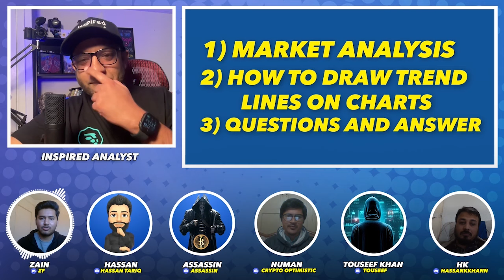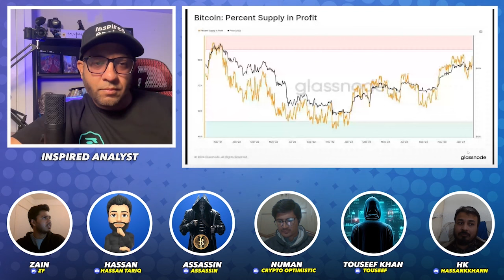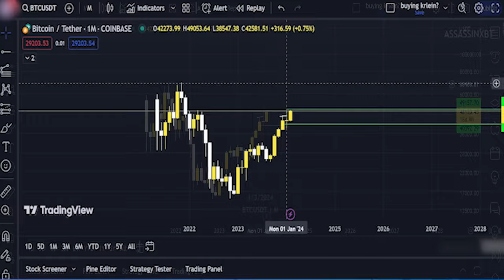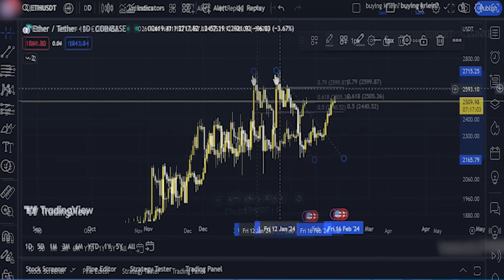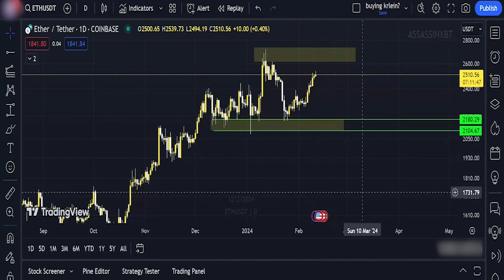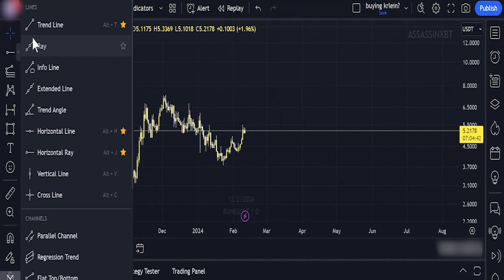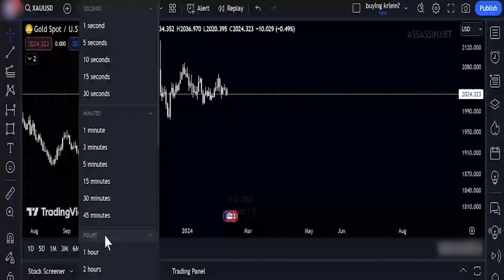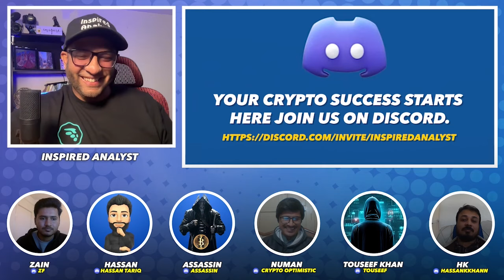The Crypto Talks | Episode 8 | Using TradingView for Technical Analysis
🚀 Welcome to Episode 8 of The Crypto Talks! 🎉 In this episode, we're diving deep into the fundamentals of trading with a focus on support and resistance lines and zones, along with a tutorial on using TradingView to draw on charts.

📈 Understanding Support and Resistance:
Learn the crucial concepts of support and resistance in trading and how they can help you make informed decisions in the volatile crypto market.

🔍 Identifying Key Levels:
Discover how to identify significant support and resistance levels on price charts and leverage them to enhance your trading strategies.

🖊️ Using TradingView Like a Pro:
Get hands-on guidance on using TradingView, a powerful charting platform, to draw support and resistance lines and zones with precision and ease.

💡 Practical Tips and Insights:
Gain practical tips and insights on effectively applying support and resistance concepts to your trading endeavors, whether you're a beginner or an experienced trader.

Don't miss out on this valuable episode packed with actionable strategies to elevate your trading game! Hit play now and take your trading skills to the next level. 🚀

Connect with a thriving community of over 42,000 members in less than a year!

Timestamps:
00:00 Introduction
01:58 Market analysis and latest trends
10:28 How to draw trend lines on charts
22:59 The interesting psychology of candle colors
33:17 Analyzing candle sticks in chart
34:30 The concept of 'Fake out'
40:45 Delisting in crypto trading
42:23 Time frame for intra day trade
43:35 Conclusion